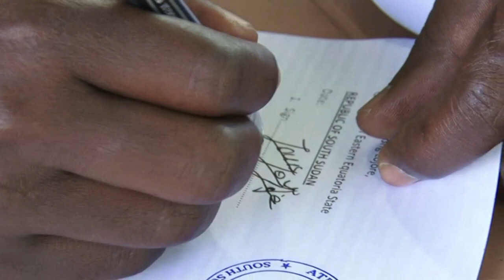Ateker leaders meet in Kapoeta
KAPOETA - Ateker leaders from South Sudan, Ethiopia, Uganda and Kenya held a consultative forum, discussing regional peace and security. The forum in Kapoeta, Eastern Equatoria State, followed the official launch of the Ateker Foundation in South Sudan on Friday, October 24. Simon Bingo reports: